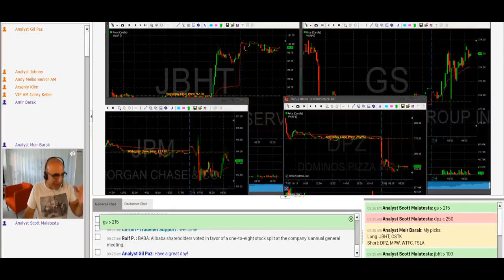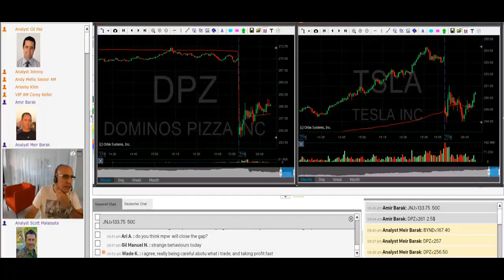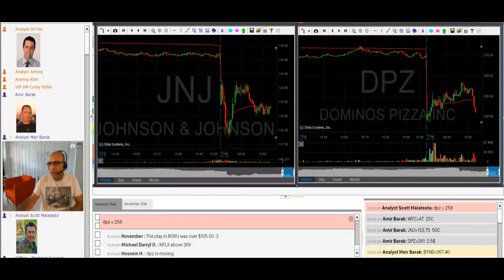Tradenet Trading Room, July 16: I Should Have Stayed On The Beach, Down -$679...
Sign up for our trading challenge and win access to a $14,000 funded account